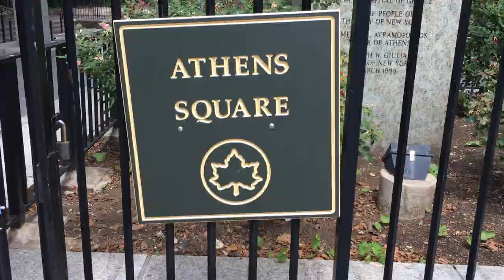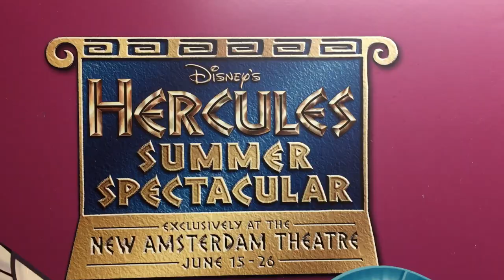Go the Distance by Noah Steiner: A Tribute to Disney's Hercules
Disney's Hercules premiered in 1997, and "Go the Distance" became a personal anthem for me.  When I was a teenager, I recorded this rendition of the song.  I recently rediscovered it, and the timing was perfect.  It's now 20 years later, and Hercules is coming to the Delacorte Theater as part of Shakespeare in the Park.  The next generation will get to enjoy this beloved musical in a whole new way, and I've created a new video to celebrate the occasion.  I would like to express my gratitude to all the friends who helped me with this project.  I'd especially like to thank Ryan Bauer-Walsh, Lars Baumgartner, Jon Creswick, Gary Davidoff, Josh Davis, Chinney Enyinna, Benny Gronich, Grant David Haines, James Linney, Rinaldo Martinez, Blake Narendra, Emily Paul, Matt Pohl, Pablo Ruiz, Brent J Sackris, Chris Velez, and Taras Zbnk.  I'd also like to acknowledge Marilyn Friedlander, and I want to thank my parents, who made this possible when I was in high school.  Finally, I'd like to recognize everyone who worked on the original film and the new stage production.  You've given us a gift that's appreciated by fans all around the world.  I hope you know that every mile has been worth your while!